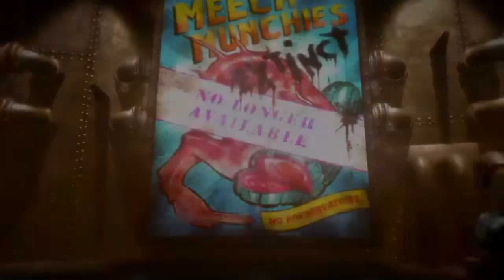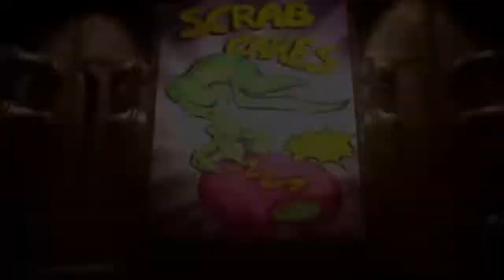Oddworld: Abe's Oddysee - New 'N Tasty (Walkthrough part 1)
Newest video:
92 Views - Mar 2, 2024

. 20% 209/1K

PC Specs:
CPU: AMD Ryzen 9 7950X
RAM: 64 GB DDR5
GPU: MSI GeForce RTX 4080 16GB SUPRIM X
MB: Asus TUFF GAMING X670E-PLUS WIFI
PSU: Corsair HX1000i 2023